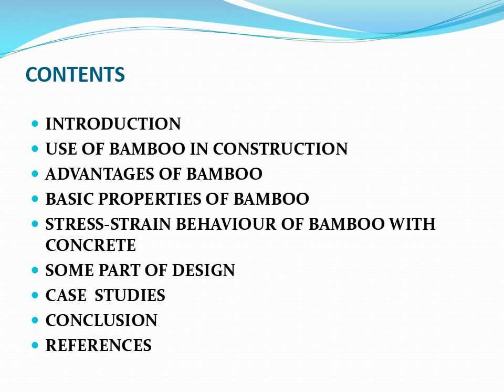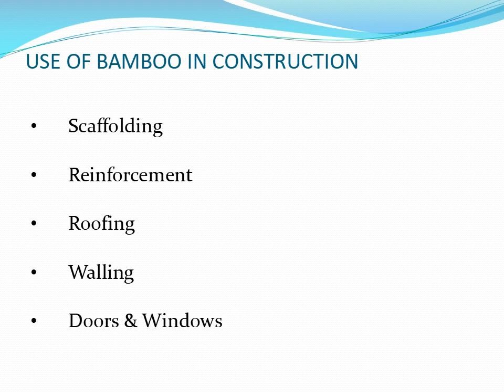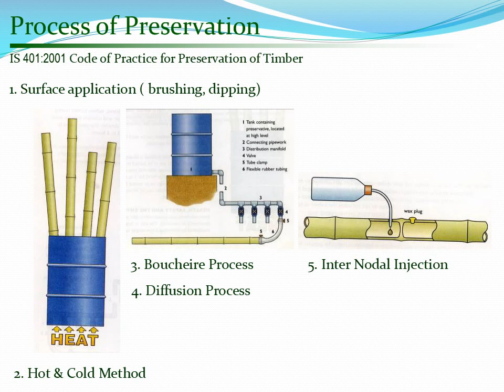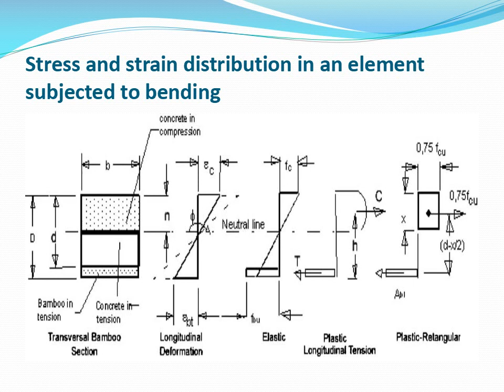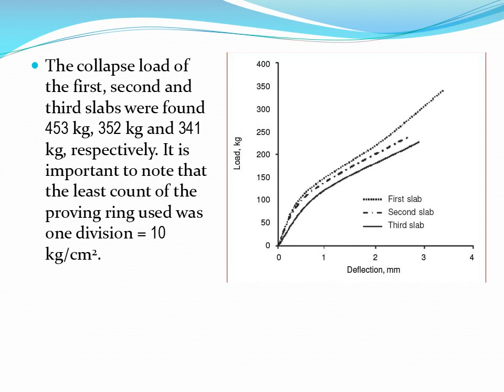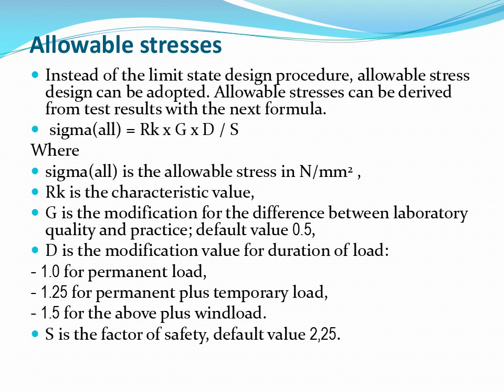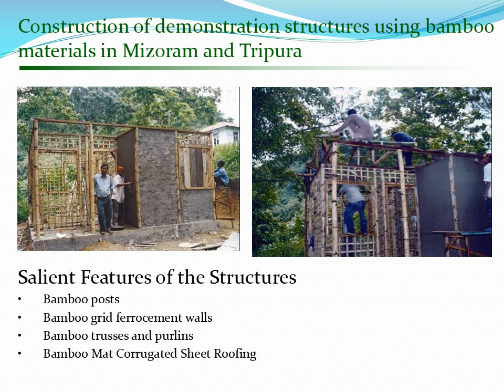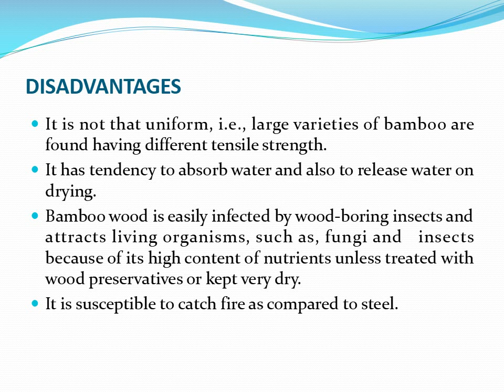BAMBOO AS CONSTRUCTION MATERIAL AND CONSTRUCTION TRAINING CLASSES IN BHADANIS INDIA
BAMBOO AS CONSTRUCTION MATERIAL
CONTENTS
INTRODUCTION
USE OF BAMBOO IN CONSTRUCTION
ADVANTAGES OF BAMBOO
BASIC PROPERTIES OF BAMBOO
STRESS-STRAIN BEHAVIOUR OF BAMBOO WITH CONCRETE
SOME PART OF DESIGN
CASE  STUDIES
CONCLUSION
REFERENCES
INTRODUCTION
INTRODUCTION TO BAMBOO
ADVANTAGES OF USING BAMBOO
ADVANTAGES
TENSIL STRESS AND UNIT WEIGHT

The common tensile stress in steel reinforcement is 160 N/mm2 and in bamboo 370 N/mm2.

The mass per volume of steel is 7850 kg/m3 and of bamboo is about 500-600 kg/m3.

 Evidently bamboo will be cheaper because the price of bamboo per weight will be less than half that of steel.
DURABILTY
Process of Preservation
Preservatives Recommended

Coal Tar Creosote

Copper – chrome -  arsenic compositions

Acid- cupric – chromate composition

Copper – chrome- born composition

Copper zinc – napthanate  Abietates
EARTHQUAKE RESISTANCE
EARTHQUAKE RESISTANCE
SEISMIC REINFORCEMENT
STRESS STRAIN DISTRIBUTION
Stress and strain distribution in an element subjected to bending
REPLACEMENT OF MUD OR BRICK WALLS WITH BAMBOO REINFORCED CONCRETE PANEL
Concrete Mix Proportion

The same mix proportions which are used in case of steel reinforced slabs can be used but it is preferred to use concrete which has high early strength cement so as to reduce cracks caused by swelling of bamboo.
The concrete used in the panels is lean mixture  with mix proportions of 1:2:4 of cement: fine aggregate: course aggregate and water to cement ratio of 0.4, all measured by weight.
Bamboo Framework
COST COMPARISION
Study concludes that…..
SOME DESIGN PARAMETERS
SPACING OF BAMBOO
Bamboo reinforcement should not be placed less than 1-1/2 inches from the face of the concrete surface.
The clear spacing between bamboo rods or splints should not be less than the maximum size aggregate plus 1/4 inch.
Reinforcement should be evenly spaced and lashed together on short sticks placed at right angles to the main reinforcement.
Bamboo must be securely tied down before placing the concrete. It should be fixed at regular intervals of 3 to 4 feet to prevent it from floating up in the concrete during placement and vibration.
SPACING OF BAMBOO
Allowable stresses
SOME PHOTORAPHS OF ARRANGEMENT OF BAMBOO
Indian Specifications for Bamboo & Bamboo Products
APPLICATION OF BAMBOO IN VARIOUS PROJECTS
Construction of demonstration structures using bamboo materials in Mizoram and Tripura
 Demonstration buildings for Kerala forest Research Institute, Nilambur , Kerala
‘Whispering Palms’ Holiday resort for Abad group of Hotels at Kumarakom.
 Premises in Cochin, Kerala
The structure
CONCLUSION
REFERENCES